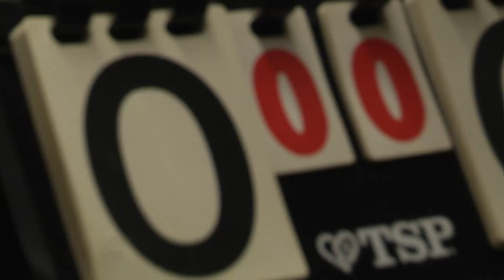Image TT MTV Oldendorf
Imagefilm der Tischtennisabteilung MTV Oldendorf, Gemeinde Südheide im Landkreis Celle